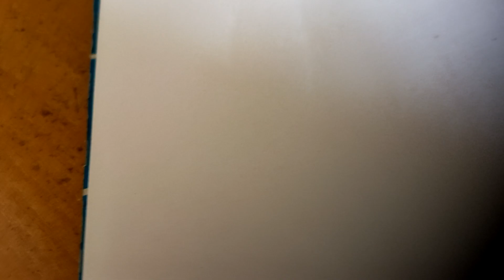How to draw lotus flower#step by step